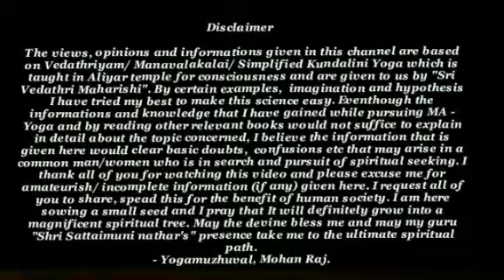பிட்யூட்டரி சுரப்பியின் மகத்துவம் | Pituitary gland & its importance in human life | Tamil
Details of pituitary gland and its importance has been given in detail and in yogic life point of view.

 இந்த காணொளியில் பிட்யூட்டரி கிளாண்ட் என்னும் சுரப்பியின் மகத்துவம் விரிவாக கூறப்பட்டுள்ளது.